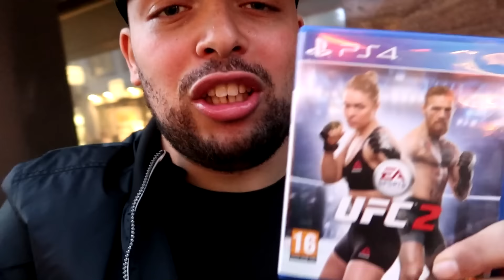GEKKENHUIS IN DENHAAG - QUCEE VLOG #50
verder maakt hij hier en daar een rapnummer of een parodie.: